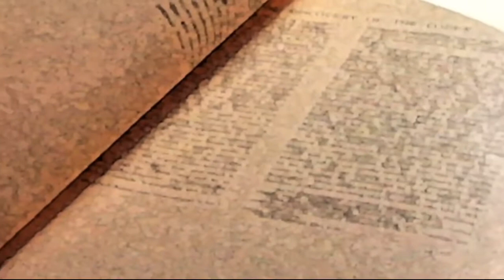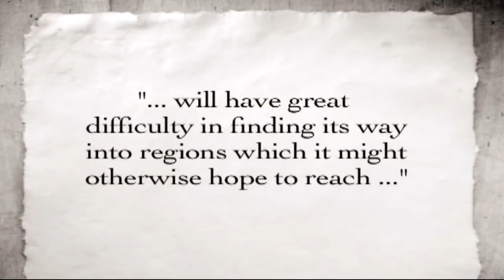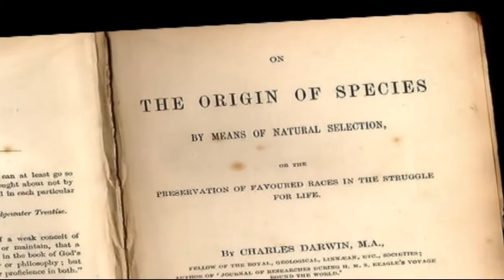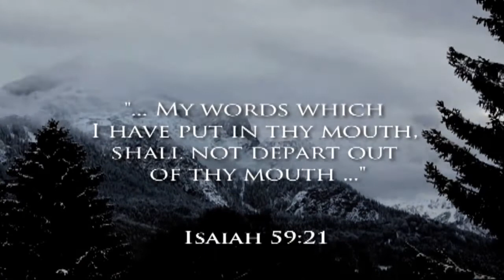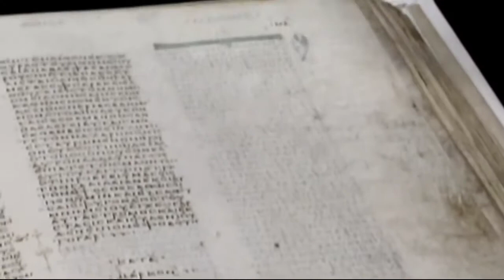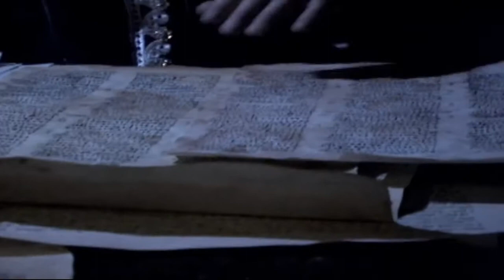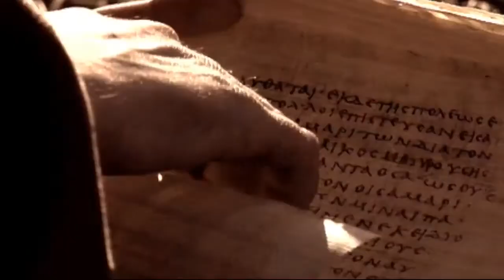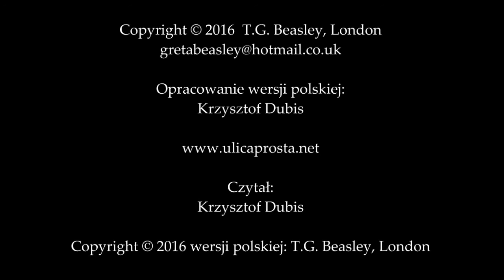Most do Babilonu cz. 1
Niesamowity dokument historyczny ukazujący jak bardzo usiłowano zmieniać Słowo Boże. Oczywiście nadal to robią bo współczesne wydania Biblii są jakże bardzo pozmieniane! Naprawdę warto obejrzeć!